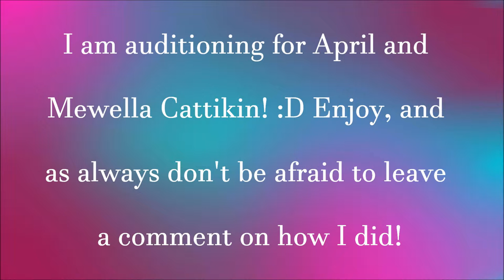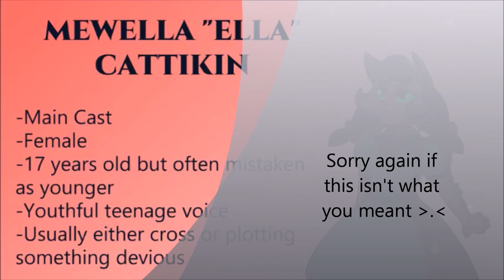Casting Call Audition!! ~colacatinthehat~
[Edit:] So this is actually closed but it said it was still open, so enjoy the sound of my voice instead lol :)

Here I am auditioning for the characters April and Mewella!! I really fell in love with April and the story seems so awesome, so I hope you like my audition!!! :D

Song: Waking Dreams (feat. Laura Brehm)- Two Thirds
Art: colacatinthehat